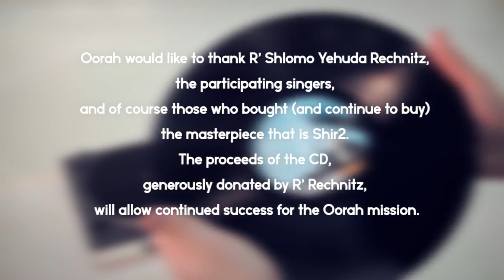Shmorg 9: Rachmana